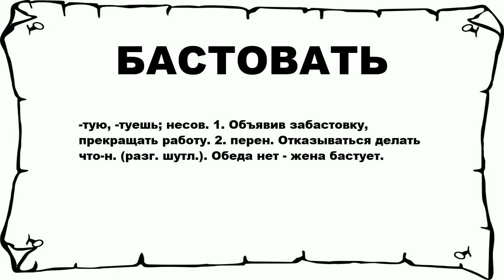БАСТОВАТЬ - что это такое? значение и описание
Хочешь знать что значит БАСТОВАТЬ? тогда слушай до конца.

 -тую, -туешь; несов. 1. Объявив забастовку, прекращать работу. 2. перен. Отказываться делать что-н. (разг. шутл.). Обеда нет - жена бастует.